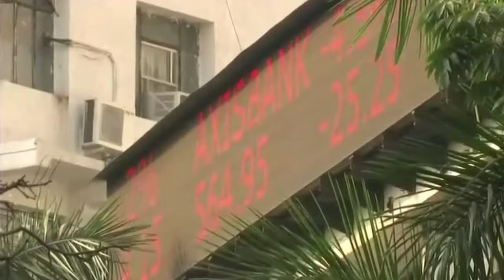Go Headlines: News in 90 Seconds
PNB fraud shakes financial establishment; Prime accused in PNB fraud Nirav Modi on the run; Congress: Govt must answer for scam